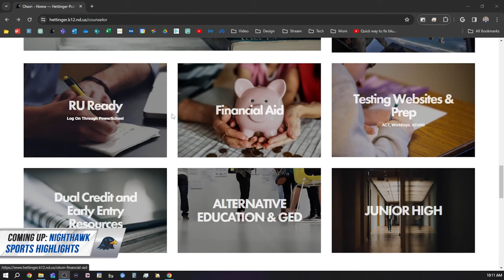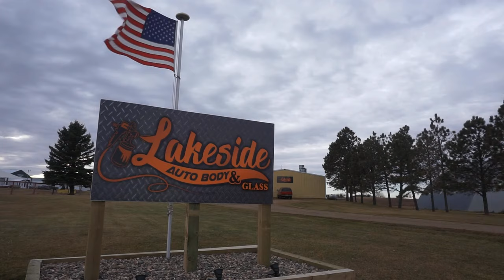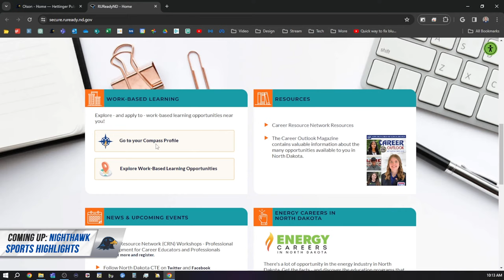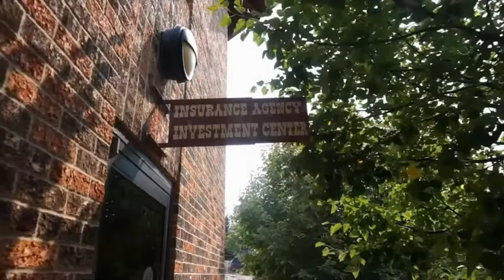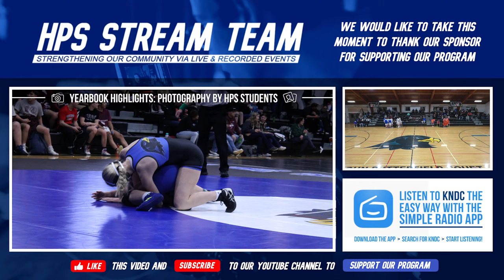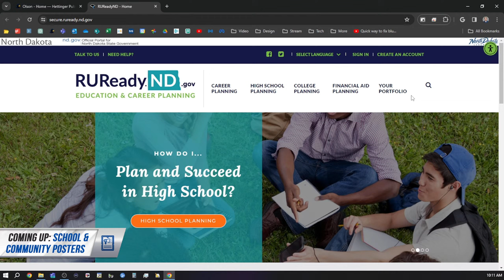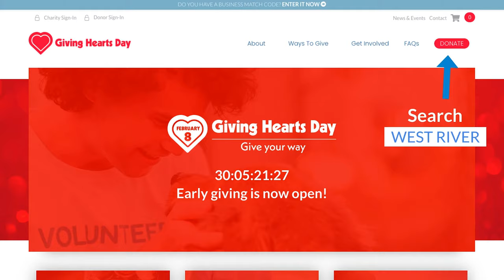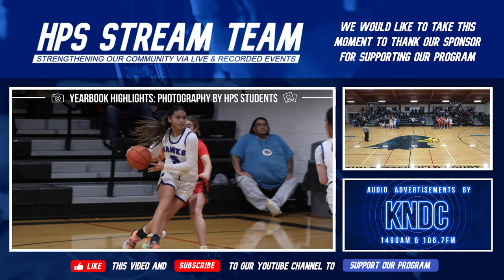🏀 Boys C, JV, & Varsity Black Devils vs New England Tigers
🏷️ Tags

⏩ Video Chapters (provided after the game):